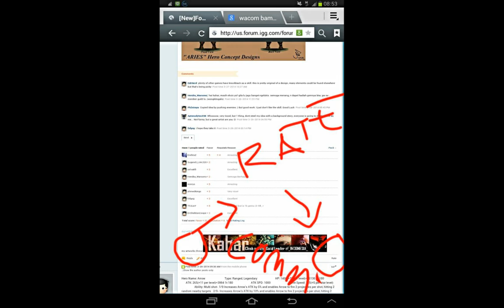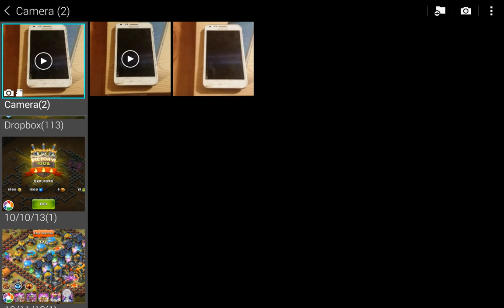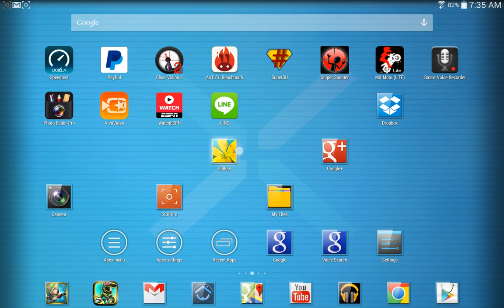Arena Spam Fest #88: Info on the New Hero Aries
Moving on up in the arena, and I got some screenshots as well original drawings from the new hero Aries. Kahar, the same gentleman that designed my channel banner and avatar, created Aries for the contest. No surprise with his talent, that he won giving birth to the next must have hero. Enjoy!!!